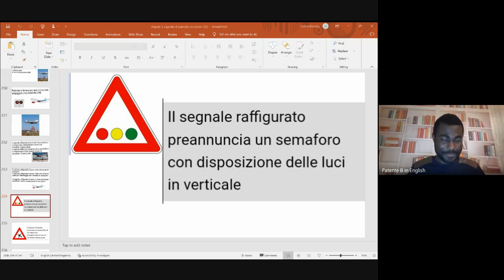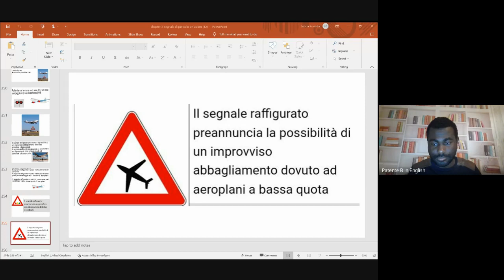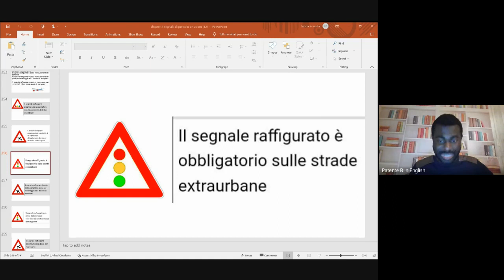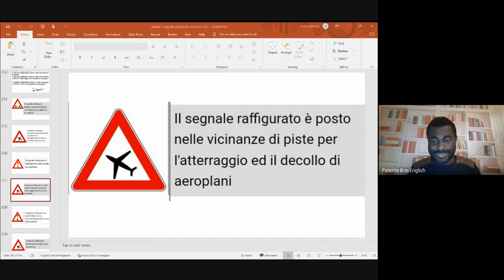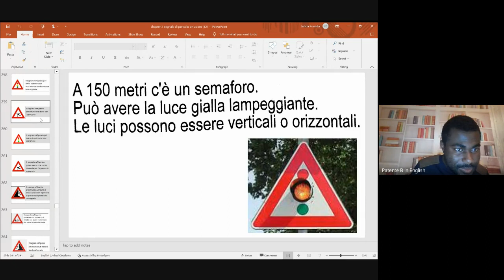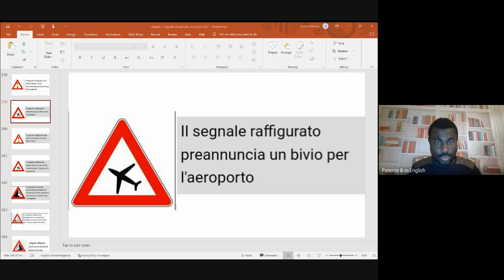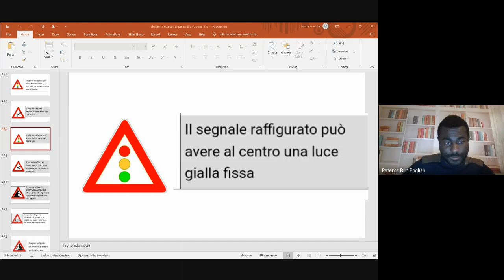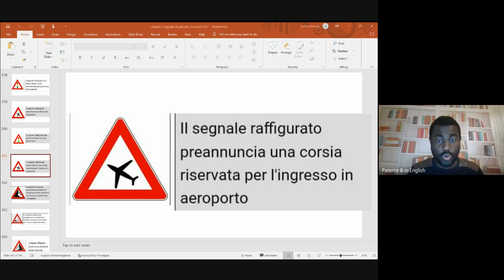Quiz on Segnale di Pericolo from our Zoom meeting